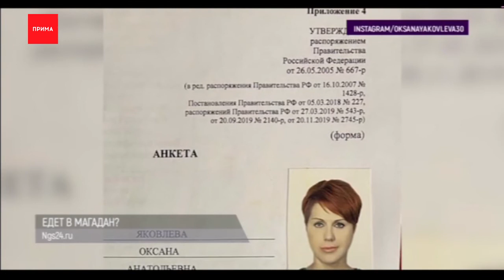К автоаптечкам изменились требования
44-летний водитель, насмерть сбивший в Покровке 13-летнего мальчика, заключён под стражу на два месяца. Так решил суд. Авария произошла 8 ноября на улице Водянникова. Школьник переходил дорогу по пешеходному переходу, водитель на «Шкоде» сбил его и скрылся с места ДТП. От полученных травм мальчик скончался прямо на дороге. Позже водителя задержали, он оказался сильно пьян, уже лишался прав за нетрезвое вождение, и заявил, что ребенок сам выскочил под колёса. Возбуждено уголовное дело, красноярцу грозит до 12 лет тюрьмы. Сейчас ещё несколько коротких новостей.

На Воронова водитель «Тойоты» сбил на переходе двух девушек 17-ти и 20-ти лет. Мужчина поворачивал на Ястынскую и не затормозил. Сами подняться пострадавшие не смогли, им помог водитель, усадил к себе авто и увез.

В Красноярске скончался самый пожилой десантник страны — Георгий Ивкин, ему было 95. Служить он начал в 18. Два года назад имя красноярца внесли в Книгу рекордов России как самого старейшего ветерана ВДВ.

С 25 ноября в Красноярске закроют поворот с Республики на Декабристов в районе 66-го дома. Там будут установлены запрещающие знаки. Причина — высокая аварийность участка. Поворот на Декабристов закроют навсегда.

Известная автоюрист и гонщица из Красноярска Оксана Яковлева заявилась на выборы мэра Магадана. Женщина решила бороться за должность после новости о том, что на мэрское кресло нет желающих. Теперь Оксана одна из семи претендентов. Выборы пройдут в декабре.

К автоаптечкам изменились требования. Теперь в наборе должны быть стерильные салфетки, перчатки и медицинские маски. А вот стерильные бинты и бактерицидные пластыри Минздрав исключил. Так же аптечки будут комплектовать маской для искусственного дыхания, жгутами и ножницами. Старые наборы можно использовать до конца 2024-го года.